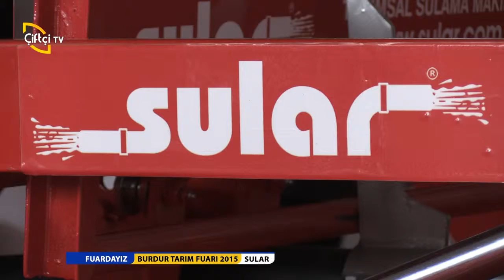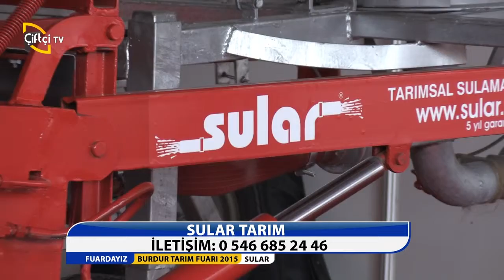SULAR SULAMA SİSTEMLERİ